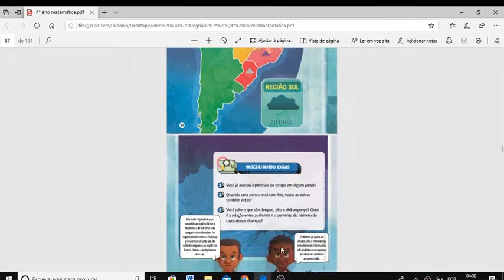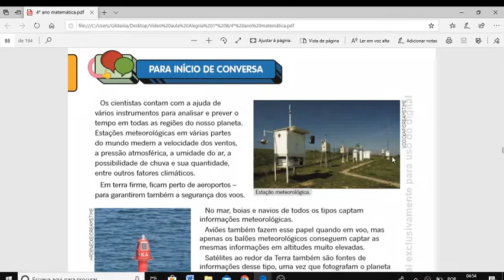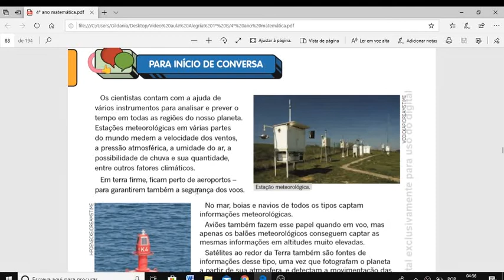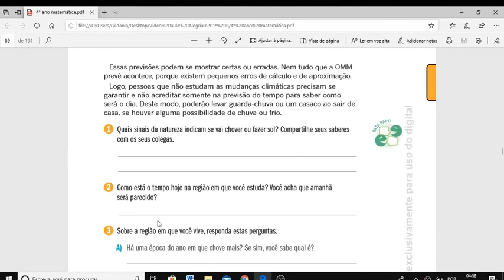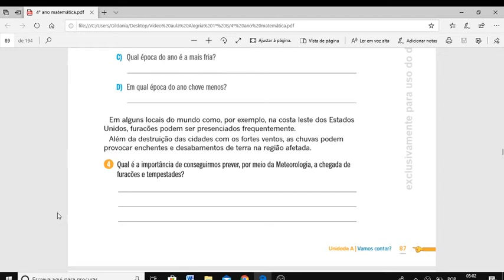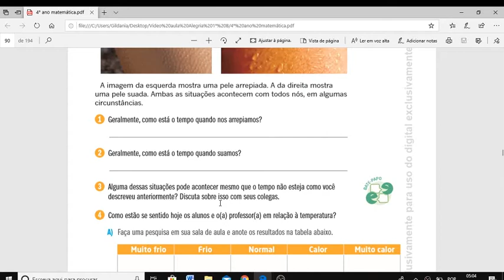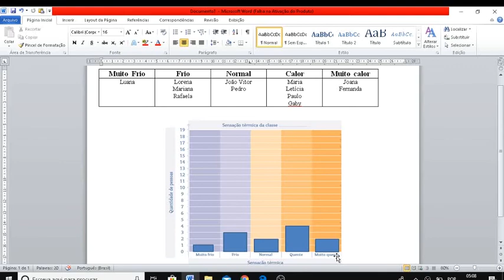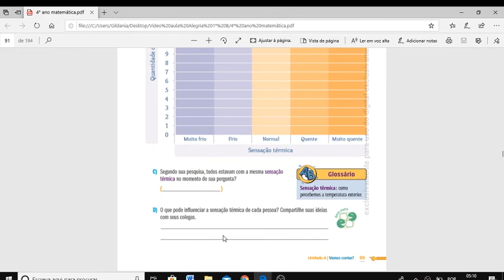Matemática 4° ano - Aula 3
Professora: Gildania Sousa